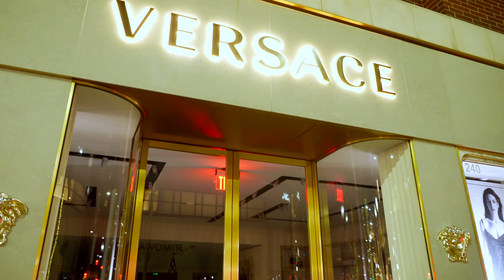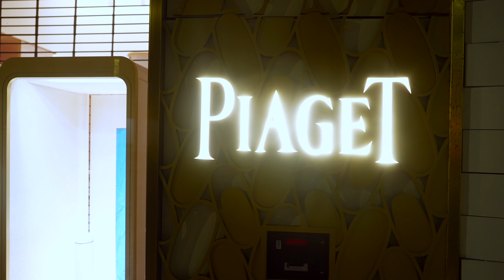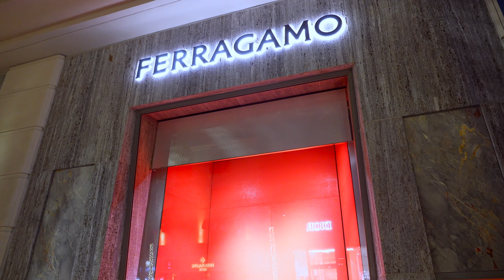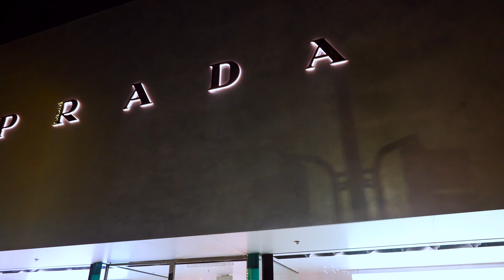Matembezi Ya Usiku Kwenye Mitaa Ya Beverly Hills, California, USA 🇺🇸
Leo nilitembelea mtaa unaitwa Rodeo Drive uliopo Beverly Hills, California huku yues (Marekani). Rodeo Drive ni mtaa uliozungukwa na maduka yenye bidhaa zenye gharama zaidi kama vile Louis Vuitton, Gucci, Versace, Prada nk. Pia kuna migahawa mbalimbali. Hii ni sehemu ambayo matajiri na watu wengi maarufu hupendelea kuja kufanya shopping.

Tazama video hii ili ujionee yanayojiri katika mitaa hii ya Rodeo Drive, Beverly Hills nyakati za usiku.

Pia nakuomba usubscribe ili usimiss video mpya nitakazokua nikipost. Asante kwa kutazama, Nakupenda sana!